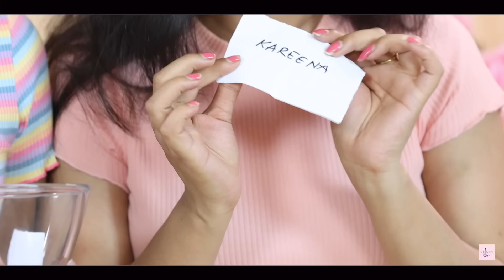Bollywood Iconic Look Challenge | DIYQueen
Hum Indians ka bachpan se showk hota hai Bollywood characters ki tarah dikhne ka to isi showk ko pura karne ke liye humne try kiye hai ye famous iconic Bollywood looks, to aap ka bhi try karna to banta hai…

CREDITS:

Produced By: SpiceUp Media
Creative Head: Shruti Anand
Script By: Pankaj Topwal & Akanksha Borkar
Directed By : Pankaj Topwal
Associate Producer - Shivani Khanna
DOP: Deepak Mathuriya
Channel Coordinator: Akansha Borkar
Shoot Coordinator: Sonu Gupta
Edited By: Rahul Singh
Support Assistant: Sagar
Presented By: Jeetushri, Priyanka Devnath
Graphic Designer - Pankaj Topwal

Inspired by- Bollywood

A new video will be published every Wednesday at 5:30 pm

XoXo
DIY Queen